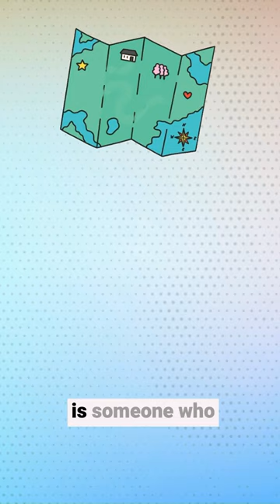What type of Digital nomad are you?